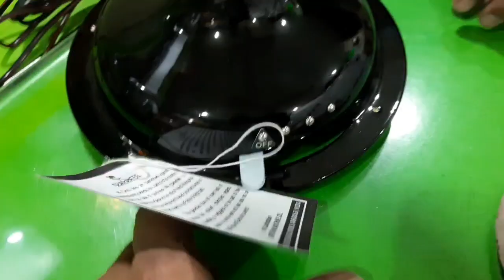cinni table fan 400 mm high speed